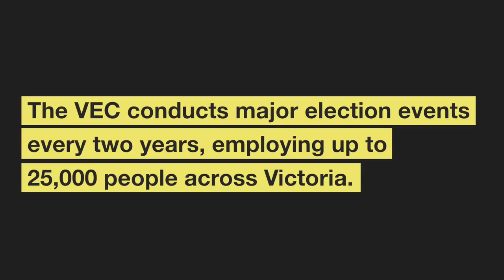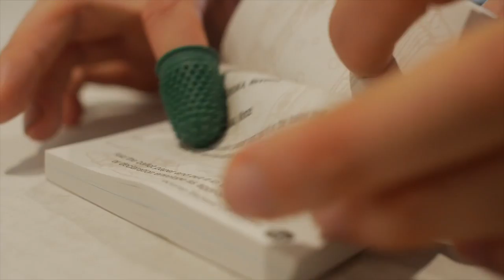Calling on young Victorians: work at the upcoming State election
The next State election is on 24 November 2018, and you can register your interest in working for us now
The Victorian Electoral Commission wants 18-25 year olds to register their interest to work for us during this and other elections.
Working for the VEC is a great opportunity for students and young people to  contribute to our democracy and get some seasonal work every couple of years.